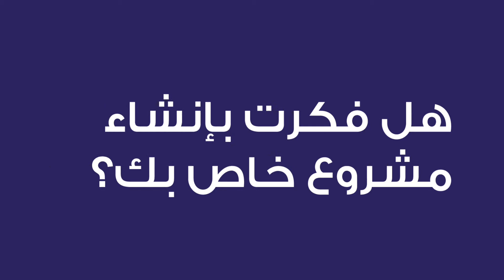نحن ننهض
من خلال عملي مع مركز نحن ننهض بحملة-ريادولوجي الريادة_في_الجامعات التي تهدف إلى قياس مدى إنتشار مفهوم ريادة الاعمال لدى طلاب الجامعات
والتي اطلقوها بمناسبة إسبوع الريادة العالمي حيث كانت الجولة هذه المرة بجامعة اليرموك. ننشر لكم هذه المقابلات ضمن فعاليات اسبوع_الريادة_العالمي والتي تستمر لغاية 18/11/2018.